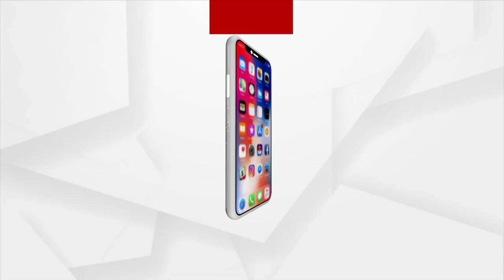Mission 2024: Third Day of BJP's Training Camp at Puri, Ashwini Vaishnaw to join the Camp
Mission 2024: Third Day of BJP's Training Camp at Puri, Union Minister Ashwini Vaishnaw and Radha Mohan Singh to join the Camp.